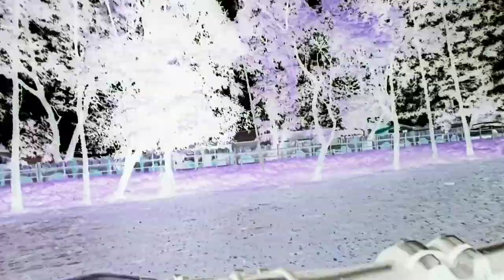new tyres/ type of daily vlog / cycling vlog5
Treat yourself with a amazing video scripted by ADITYA GUPTA